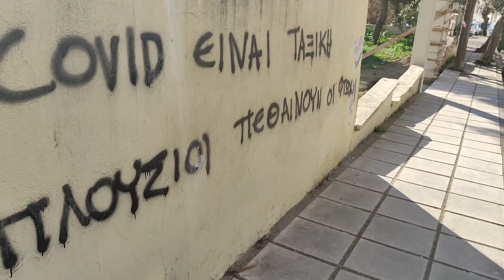Η γη θα συνεχίσει να γυρνά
Fotis V and the Bedroom Band